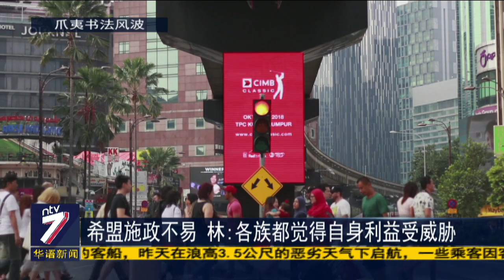“会丢失自身国席” 林吉祥料火箭少40%选票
爪夷书法风波越演越烈，而行动党则成为众矢之的。火箭元老林吉祥坦承，目前人民已经对行动党产生严重误解，假如现在突然举行大选，他肯定保不住自己的依斯干达公主城国席，而行动党更会流失三成到四成的选票。林吉祥认为，目前行动党需要一些时间来证明自己并没有违背人民，同时也没有背弃达成新马来西亚的目标。他也坚持自己在1984年的立场，那就是“不应该强制教导爪夷文”。